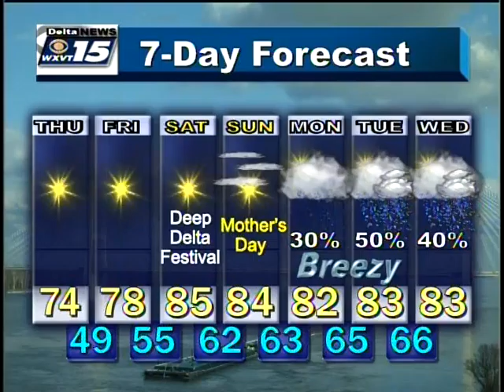May 4, 2016